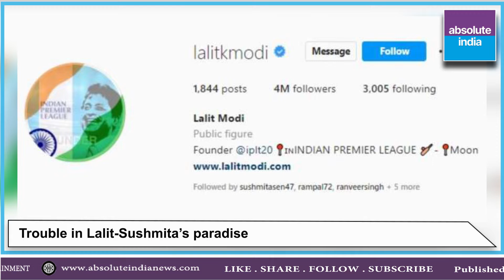Absolute India Bollywood Bulletin